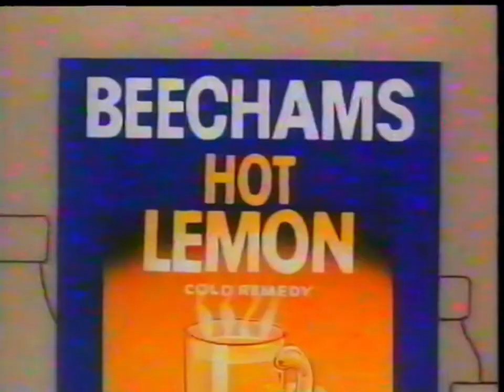Beechams Hot Lemon the Symptoms Commercial 1991